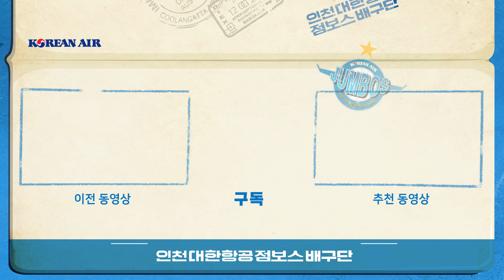[JUMBOSTV] 📺KFATV는 보시오. 여기 이강인급 발재간을 가진 선수가 있습니다⚽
배구 공으로 축구하면 얼마나 재밌겠요 ㅋㅋㅋㅋ
지율아,, 종목 바꿔야 하는 거 아니가??? 발재간이 상당한데??
이들이 왜 배구선수인지 알게 해주넼ㅋㅋㅋㅋㅋㅋㅋ